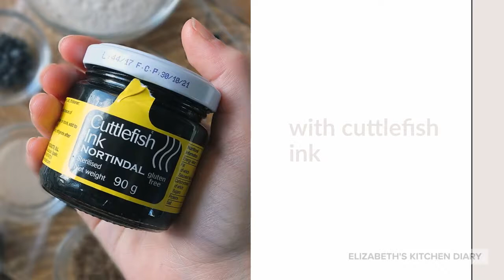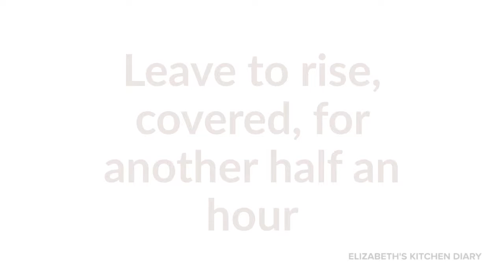Halloween Rye & Caraway Black Bread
Perfect for a Halloween or a Harry Potter themed party, this black bread is easy to make and has a gorgeous rye and caraway flavour. Serve with a hearty stew (this makes a perfect bread bowl 'cauldron') or with a cheeseboard.